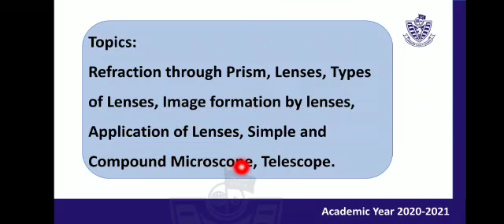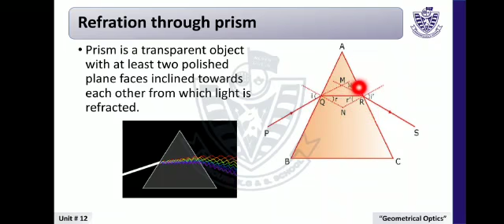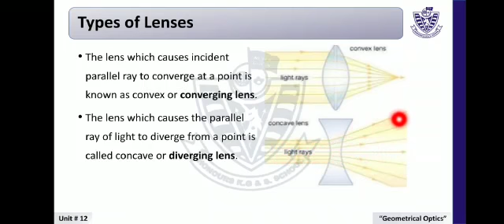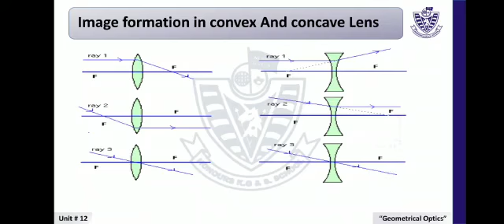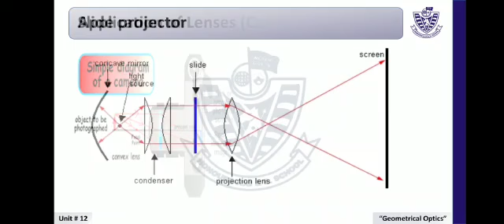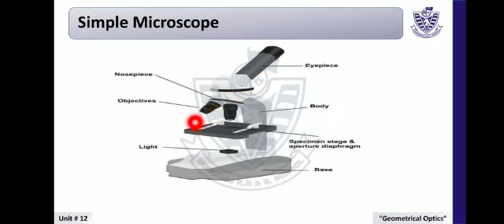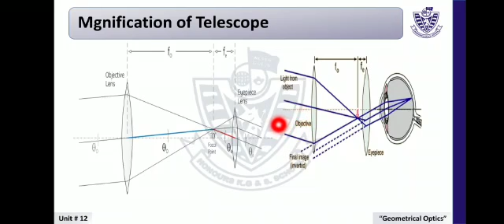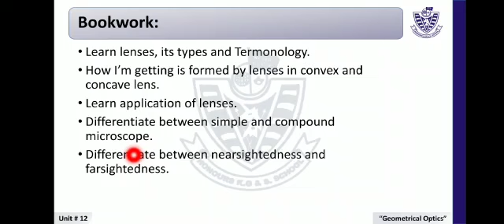Class 10 - Physics - Lesson # 4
In this video lesson, unit #12: Geometrical optics will be explained to the students.